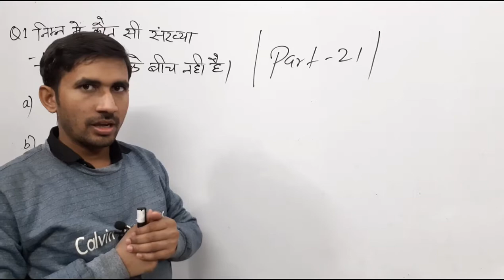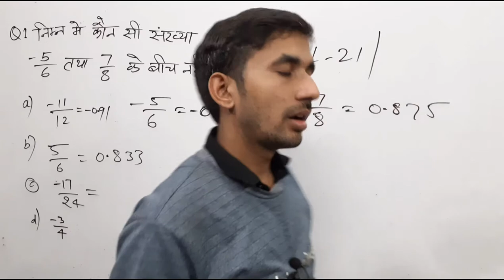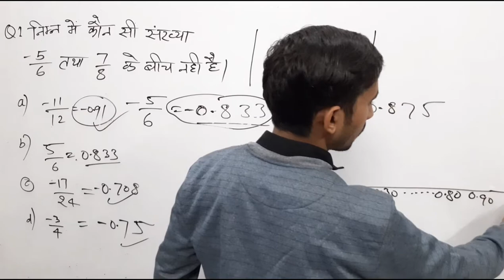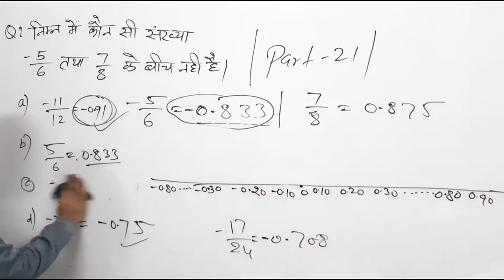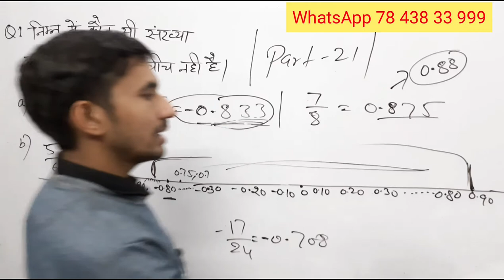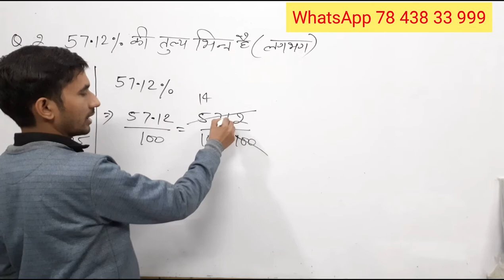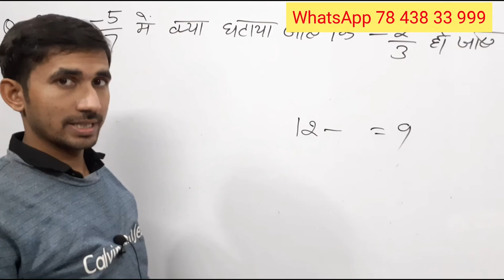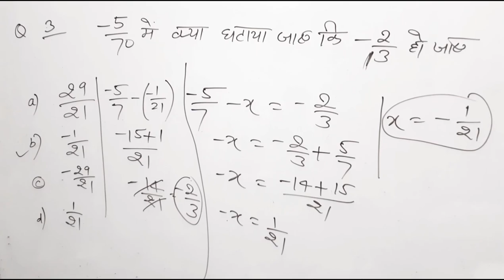UPTET Math 2021 | LIVE DEMO 21 | STET MATHS Preparation/ Maths Online Classes/SUPER TET SPECIAL